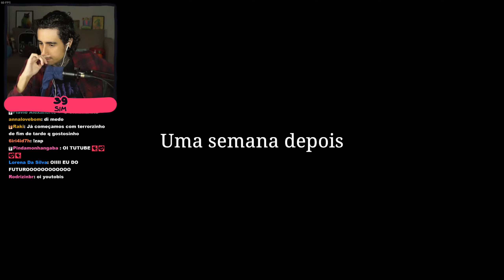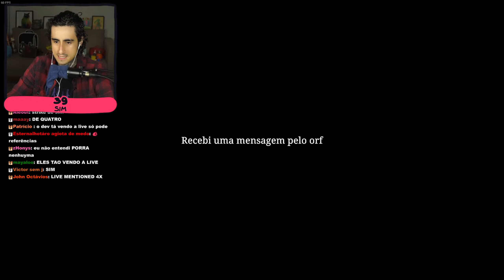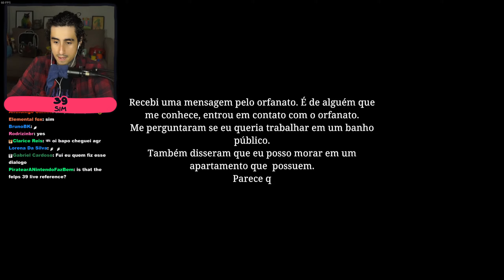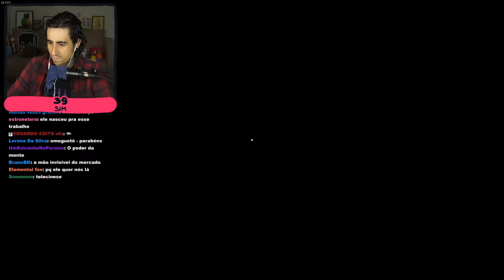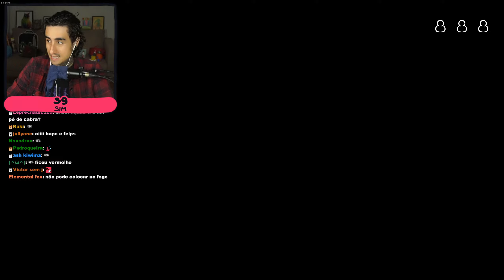FELPS COM MUITO MEDO 🛀 The Bathhouse: Restored 🛀 #1